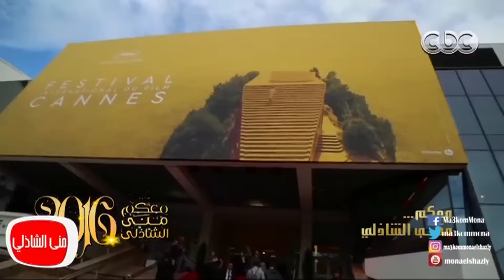معكم مني الشاذلي | تعرف علي حكاية فستان الفنانة نيللي كريم اللي حضرت بيه مهرجان كان 2016